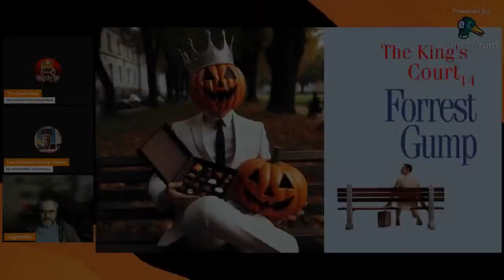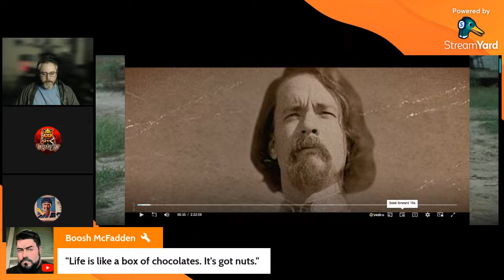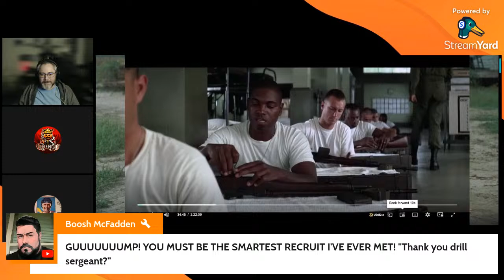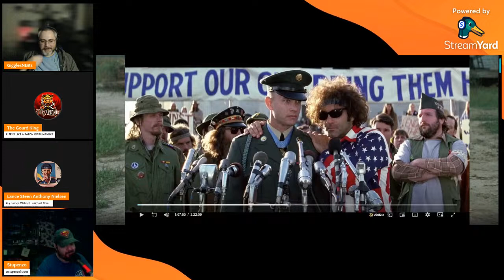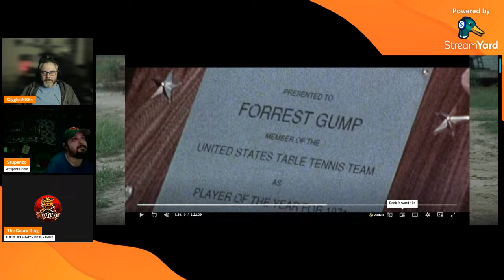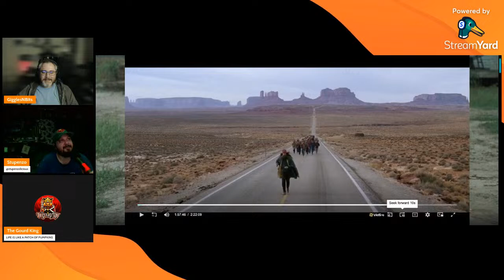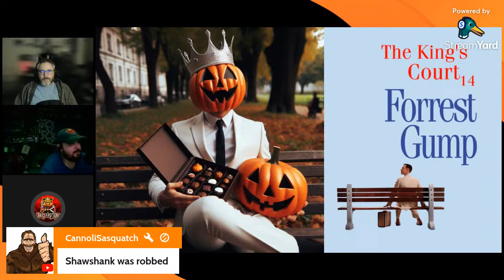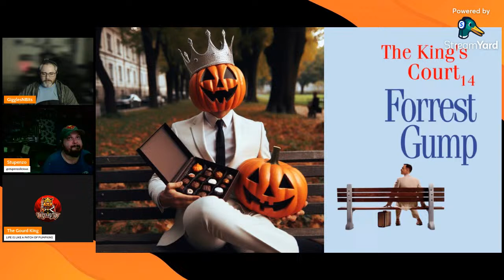Forrest Gump - The King's Court #14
The King's Court welcomes Lance of The Outcasts Creative, Stupenzo, and GigglesnBits to go over and discuss the 1994 fan favorite, Forrest Gump, winner of 6 Academy Awards including Best Picture, Best Actor, and Best Director, defeating the likes of Pulp Fiction and The Shawshank Redemption!  But did it deserve to?  Find out here!

Also, be sure to support my guests!